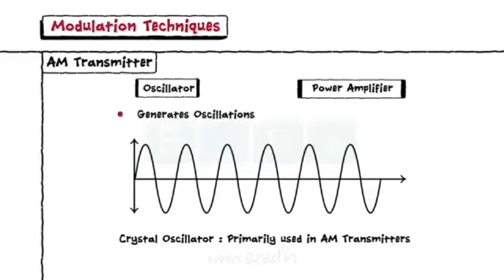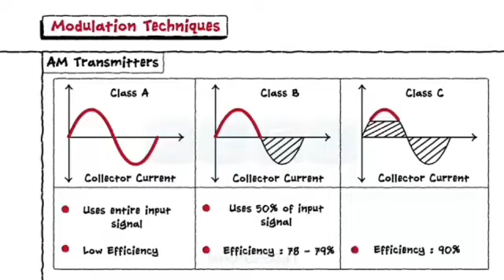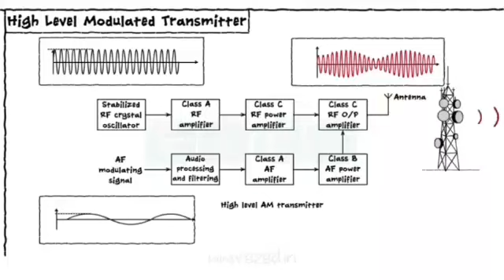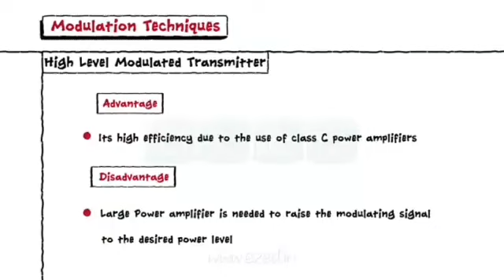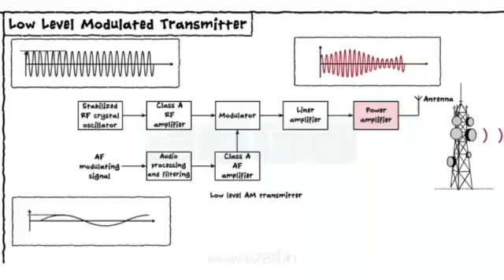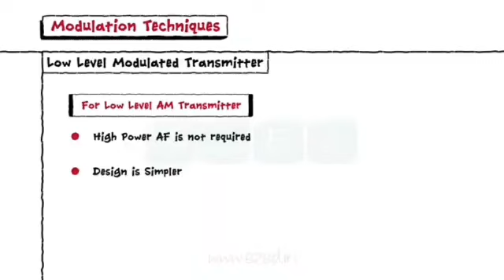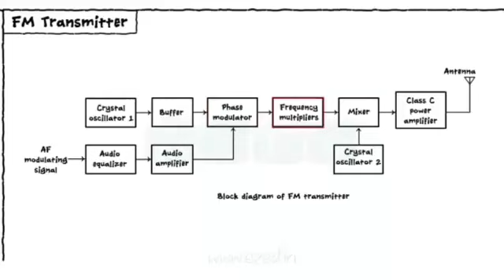Advanced electronics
AM transmitter and FM transmitter